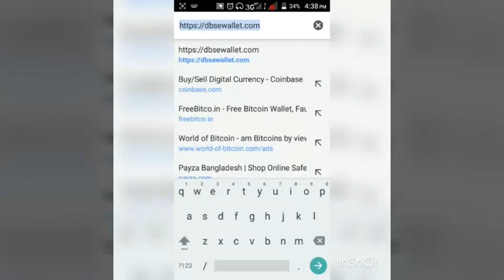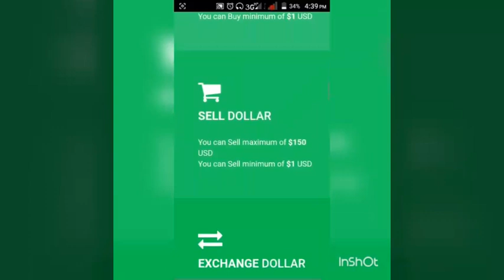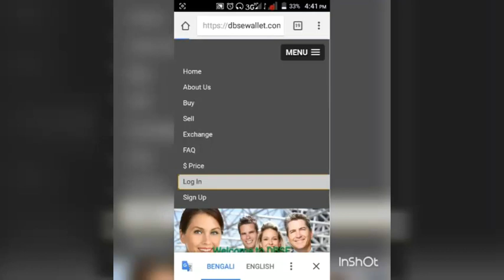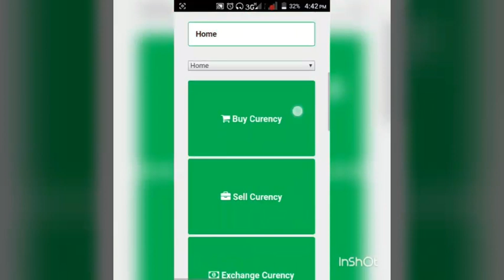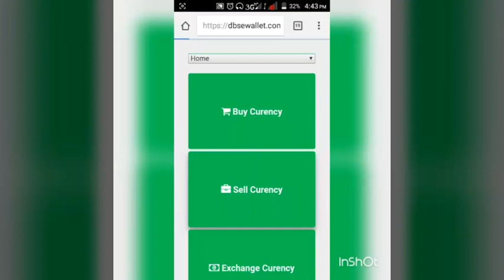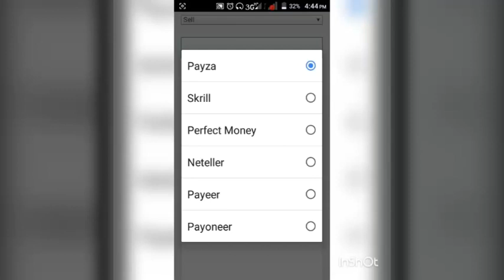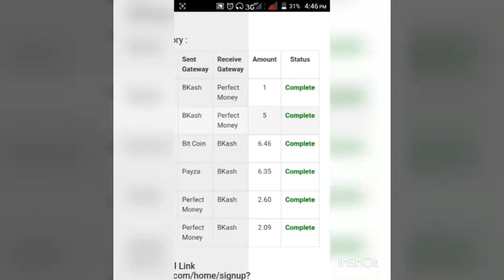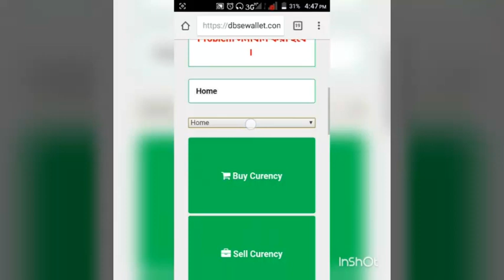Dollar buy and sell 100% Trusted Site in Bangladesh | Free DBSE Wallet Account Bangla Tutorial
If you Want to know about Computer tips, Outsourcing Tutorials, stay with us.
Dollar buy and sell in Bangladesh 2017 full tutorial step by step [Bangla] | DBSE wallet | Robik ex
DBSE Wallet Account কিভাবে Open করবেন Bangla Tutorial

DBSE wallet bangla

how to make a dbse account